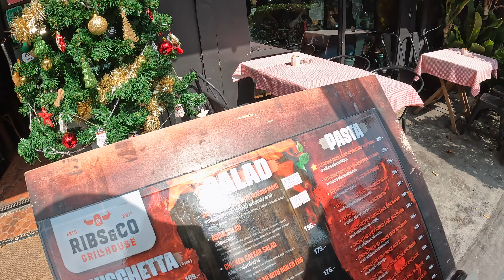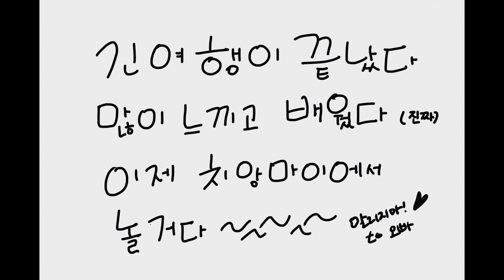치앙마이로 복귀하기 - 태국(15)_치앙마이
여행이 끝나가요. 벌써...